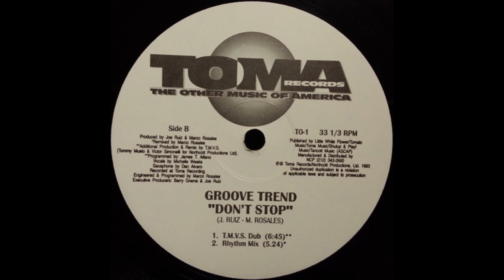Groove Trend - Don't Stop (T.M.V.S. Dub)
TOMA Records – TO-1 US 1993